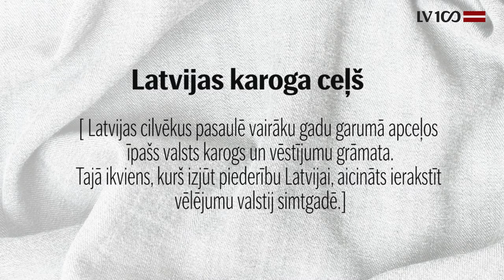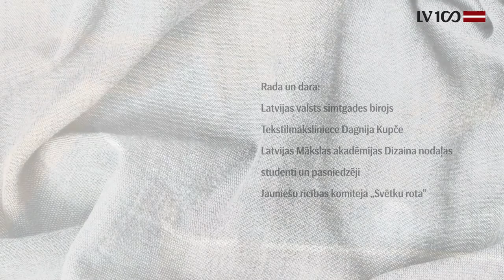Karoga salikšana / "Latvijas karoga ceļš"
Īpaši austs Latvijas karogs un vēstījumu grāmata līdz simtgadei apceļos tautiešus pasaulē.

„Latvijas karoga ceļš” ir Latvijas un ārvalstīs dzīvojošo jauniešu iniciatīva, ideja, kas radās 2015.gada pasaules jauniešu nometnē „2X2” Ratniekos, kopīgi diskutējot un kaļot plānus par to, kā varētu svinēt Latvijas valsts simtgadi, kā to varētu padarīt tuvāku pasaules latviešiem, ko kopīgu un simbolisku jaunieši varētu uzdāvināt Latvijai tās simtgadē.

Jauniešu iniciatīvu „Latvijas karoga ceļš” īsteno Latvijas valsts simtgades rīcības komiteja „Svētku rota” sadarbībā ar Kultūras ministrijas Latvijas valsts simtgades biroju.

Video: Latvijas valsts simtgades birojs